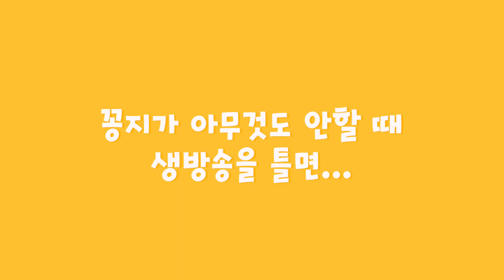반전꽁지의 하루 친구네서 진짜 쉴 때 모습 대공개 VLOG (게임 생방송 먹방 요리 다 있는게 함정)/real healing only for me/KKONGJI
레나PD의 집은 금단의 구역입니다. 저도 살면서 이제 겨우 세번째 가봄
유튜브 컨텐츠 신경 안쓰고 그냥 친구네서 쉬면 어떤 모습으로 있는지 여과없이 보여드린 별거 없는 영상입니다
(게임 생방송 먹방 요리 다 있는게 함정)
꽁지의 평상시 모습을, 레나PD의 집을, 게임하는 모습을 몰래 구경하고 싶다면 이 영상을 보시면 됩니다.

안뇽!

팬사서함(Fan Letter)  -  서울시 마포구 합정동 197-5  2층 크리커스 꽁지앞